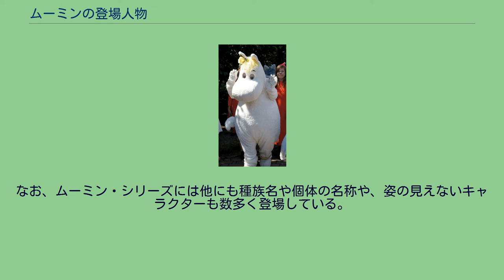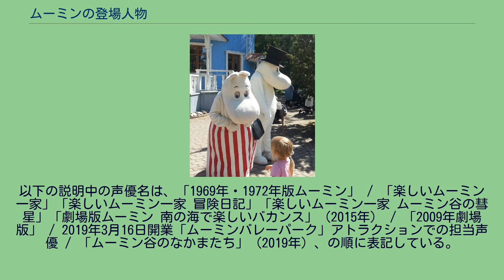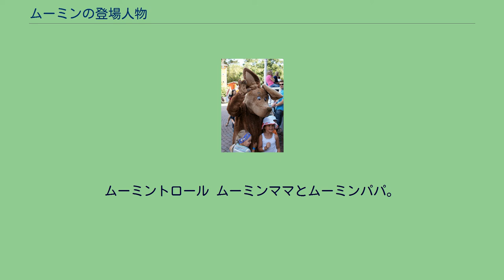ムーミンの登場人物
ムーミンの登場人物（ムーミンのとうじょうじんぶつ）では、小説『ムーミン』およびその派生作品に登場するキャラクターを解説する。
作者であるトーベ・ヤンソンは小説、絵本、新聞連載漫画、戯曲など様々なメディアで「ムーミン」シリーズの作品を発表したが、共通する登場キャラクターであってもその性格付けやキャラ関係などが作品ごとに異なることがよく見られ、一度あるメディアで発表した作品を別のメディア向けに書き直す場合、ストーリーラインさえ大幅に変更していた。
さらにアニメーションなどの二次著作においては、第三者の意図によりさらなる改変が加えられている。
したがって登場人物について解説を加える際、どの作品に準拠しているのかを明確にしないとしばしば咬み合わない。
本項目は現在、小説版、コミックス版、アニメ版、その他の設定が必ずしも準拠する作品を明示することなく入り混じった表記になっているため注意が必要である。
ムーミン・シリーズには、ムーミンのほか、スノーク、ミムラ、ヘムル(ヘムレン)、フィリフヨンカ、クニット／はい虫(むし）などの架空の生物が登場する。
下記に詳細を記すが、容姿が人に似ていても決して人ではないこれらの名称はその生物の種族名であるが、一部の名称については個人名や家族名のように使用されている。
なお、ムーミン・シリーズには他にも種族名や個体の名称や、姿の見えないキャラクターも数多く登場している。
また、人のような外見のキャラクターも登場するが、基本的に人ではない別の生き物で、小さかったり、尻尾が生えていたりする。
以下の説明中の声優名は、「1969年・1972年版ムーミン」 / 「楽しいムーミン一家」「楽しいムーミン一家 冒険日記」「楽しいムーミン一家 ムーミン谷の彗星」「劇場版ムーミン 南の海で楽しいバカンス」（2015年） / 「2009年劇場版」 / 2019年3月16日開業「ムーミンバレーパーク」アトラクションでの担当声優 / 「ムーミン谷のなかまたち」（2019年）、の順に表記している。
声優名の記載がない場合は同キャラクターについて声優がいない、あるいはその作品には未登場であることを意味する。
1979年版のパペットアニメーションは、始めは全てのキャラクターを、岸田今日子が1人で吹き替えを演じてCSで放送されていた。
この後2009年版を再編集をし、女優の松たか子と俳優の段田安則の2人で全ての役を演じたバージョンは2012年にNHKBSプレミアで放送された。
そのほか、絵本が原作の紙芝居ふうのアニメ作品がある。
日本で発売されたDVDソフト「それからどうなるの」、「さびしがりやのクニット」の原語のナレーションはトーベ自身が担当、日本語の吹き替えは小泉今日子が1人で全てのキャラクターを演じたほか、いくつかのバージョンがある。
アニメーションの絵もトーベ自身の絵本の絵が用いられていた。
2012年にも3話になり、再発売された。
ムーミントロール ムーミンママとムーミンパパ。
フィンランドのムーミンワールドにて。
スノーク スノークのおじょうさん ミイがあしらわれた看板 スニフ スナフキンの人形。
ヘルシンキ・ヴァンター国際空港にて。
（『小さなトロールと大きな洪水』のみ、翻訳が後になったため「別巻」という扱いになっている。原書発表順番及び劇中時系列は1作目。）